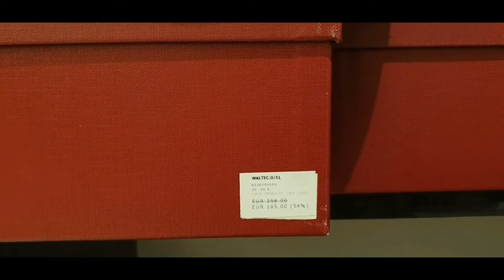DESIGNER OUTLET ROERMOND || SALE MELIMPAH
Hai Guys..maaf aku ga cantumin harga dari euro ke rupiah ya.
Anggep aja per 1 € = Rp 15.800 / Rp 16.000

God Bless❤